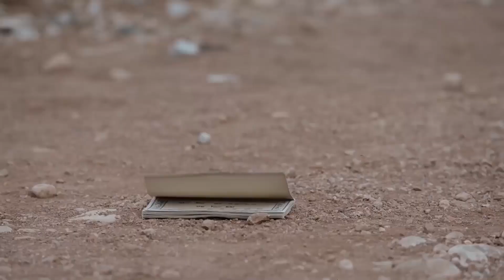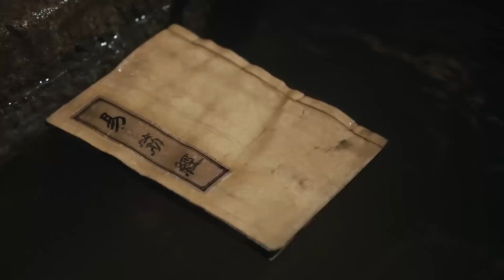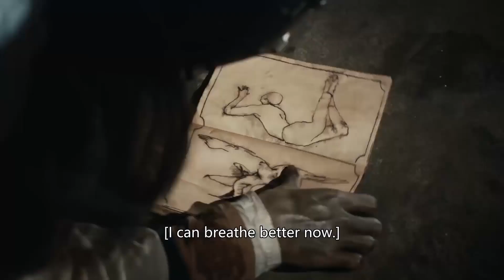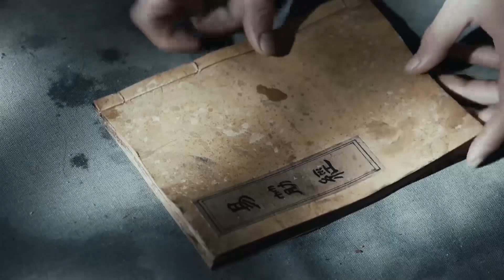功夫小子機緣巧合下得到“易筋經”，練成神功 💋 中国电视剧